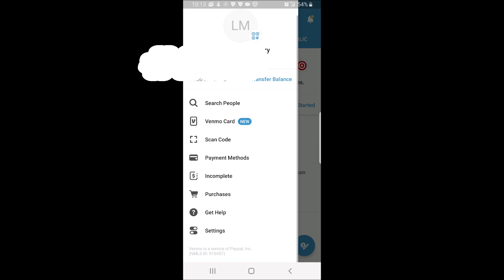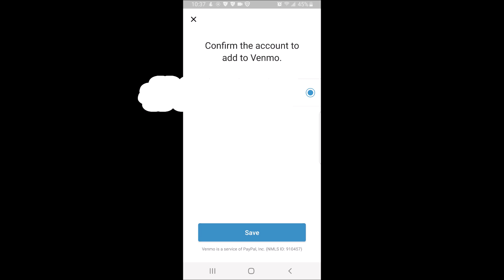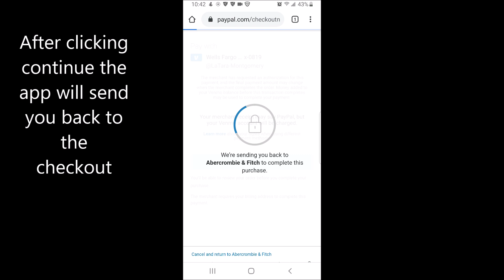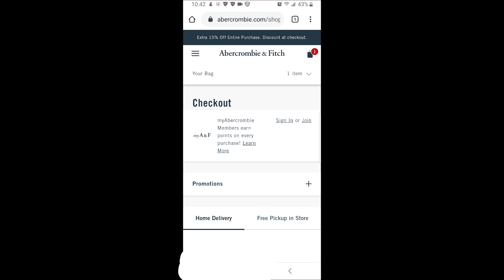How To Pay With Venmo Online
How To Pay With Venmo Online  is a video where I walk viewer step by step showing How To Pay With Venmo Online

It is a super easy process once you get everything set up and is great because when you use the app you don't have to share your credit card details online.

If you don't already have the venmo app download the app from your app store

You would simply do a quick search for venmo and then click install

Once venmo is downloaded go ahead and open the app

Sign in or create an account if you don't already have one

Once signed in click the 3 bar menu to the top left

Click Settings

Click enable web mobile purchases

Click next

You will then be switched to google chrome and please note I am using an android phone

Tip ** Make sure during the set up you have a really good internet connection I ended up having to switch to wifi and it took a while to configure but after switching to wifi it was much faster

After switching over to wifi I went back to settings and a new option to connect browsers showed up.

Please note there are only specific stores that accept venmo online

Also, Please note you may have to add a bank account as a backup method if you don't have enough in your venmo balance to shop

After you have added your bank it will let you know that you have successfully added it

Then confirm to add the account to venmo and click save

Then choose a preferred way to pay click save and this will be your backup payment

Once you are ready to shop go to the store in your chrome browser

Add the items to your shopping bag

Select the item you want to make your selections and then click add to bag again if needed
Click view bag

Click on Paypal and please note that venmo is owned by paypal

Click on continue with venmo
Click to open with venmo app

Add your address and click continue

After clicking continue the screen will process
And another screen will come up letting you know your address has been added

Look to the bottom and click continue

After clicking continue the app will send you back to the check out

Scroll down and then submit order.

How To Pay With Venmo Online | How to shop online with venmo | How to pay online with venmo

Cash App Invite Code

or enter this code QGXWHCK

Lalas World

 Shop Online for awesome gadgets from  A to Z

TubeBuddy Help to fastrack your YouTube growth

Hostgator Webhosting

Use Fiverr to Outsource